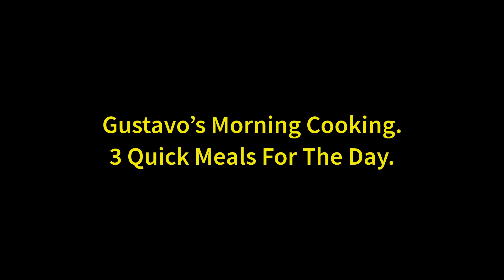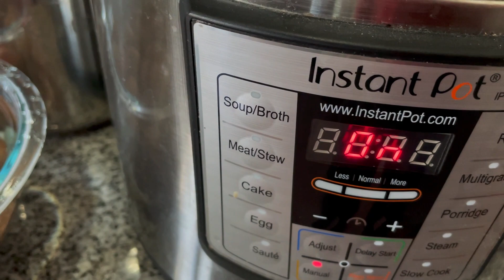Three Quick and Healthy Morning Meals | Easy Breakfast Ideas with Gustavo Tolosa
Looking for quick and healthy breakfast ideas? Gustavo Tolosa shares three easy morning meals that are perfect for busy days! These simple recipes are packed with nutrition, easy to prepare, and guaranteed to keep you energized throughout the day. Whether you're in a rush or just want a wholesome breakfast, these meals are designed to be fast, delicious, and nutritious.

In this video, you'll learn:

How to prepare three healthy morning meals in under 10 minutes
Quick breakfast ideas for weight loss and maintaining energy
Tips for making nutritious meals with simple ingredients
Time-saving hacks for busy mornings

It is easy to cook 3 or 4 meals in just a few minutes. Find simple and easy meals you enjoy and keep repeating them with different spices and different ways of cooking them (steam, roast, saute, etc.).

To register for my Cooking with Gustavo shows and my "The Pianist & The Chef Shows"

To watch the free Cooking with Gustavo Episode 6 here is the

Start your day off right with these quick and healthy breakfast recipes! Watch now and try these easy breakfast ideas at home.